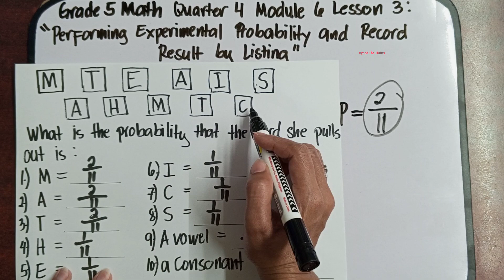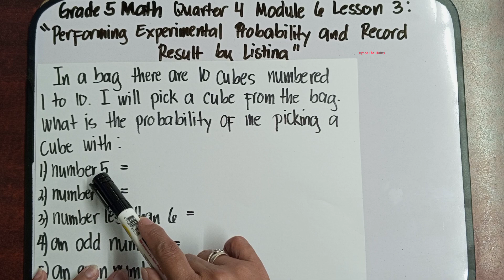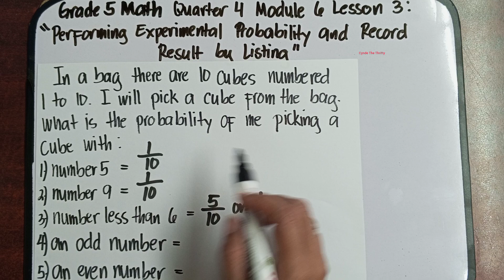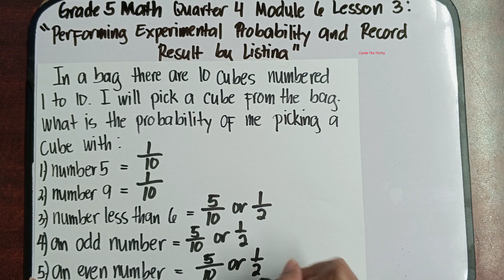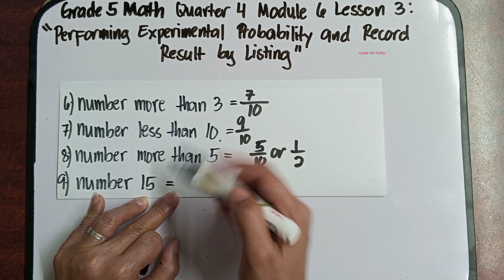Performing Experimental Probability and Record Result by Listing/Math 5 Quarter 4 Module 6 Lesson 3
Hi everyone meron na naman tayong bagong lesson. This is Quarter 4 Grade 5 Math Module 6 Lesson 3:Performing Experimental Probability and Record Result by Listing. Paki Like at Follow nalang din po ng aming facebook Page at pa Follow ng aming Tiktok account. Iisa lang po ang name namin sa lahat ng social media platform. Salamat